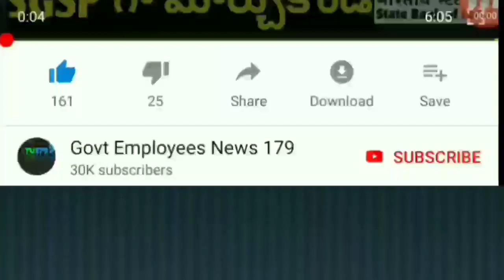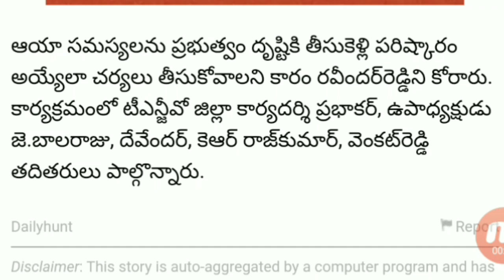ఉద్యోగుల సమస్యలపై చర్చలకు ఆహ్వానించాలి...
"The government should invite the government to negotiate on the issues of the employees. If they do, they will proceed according to their next course of action," said SM Mujeeb Hussaini, president of the TNGivo Hyderabad Union.  A memorandum accompanying the conclusions of the conclusions of the TNGivo Hyderabad Union Executive Committee on 7th of July was presented to the President of the TNGVO Central Committee, Karam Ravinder Reddy, on Wednesday.  Mujeeb explained that the PRC and IR should be announced and the study committee should be set up on the subject of contributory pension scheme.